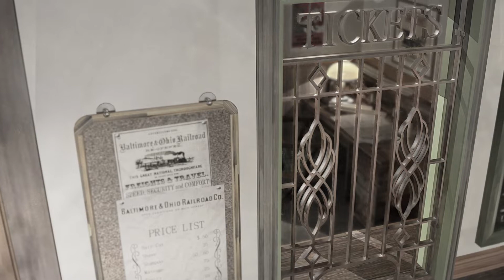Train Depot at Leesburg, Ohio | Virtual 3D Tour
Train  Depot at Leesburg, Ohio USA | SketchUp 3D Tour
Images from a model built with Sketchup of a weathered and time-worn train station.  Imagery is based on how the station may have appeared between the late 1920's and into the 1930's.
The objective of this 3D architectural model was to incorporate the time-worn and weathered appearance into this architectural model.

Constructed in 1899 the Leesburg, Ohio depot still stands but has not been in use for some time.  The former station structure is currently in the process of being restored for the purpose of facilitating conference and meeting events.

Other Acknowledgements:
3D Warehouse, SketchUp Community, SketchUcation

Creative liberties were taken in replicating the actual structure.

1.  Breathing Planet - Doug Maxwell
2.  Snowy Peaks pt. 1 - Chris Haugen
3.  In memory of Jean Talon - The Vandals